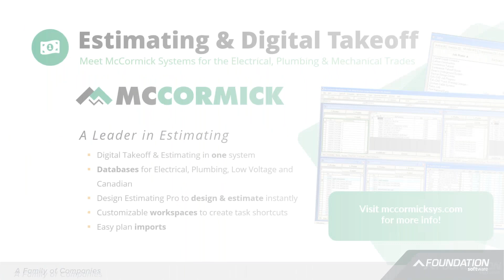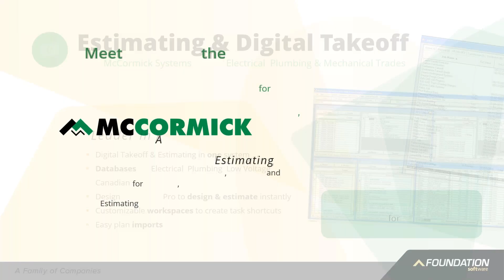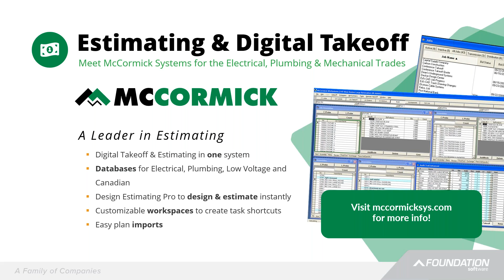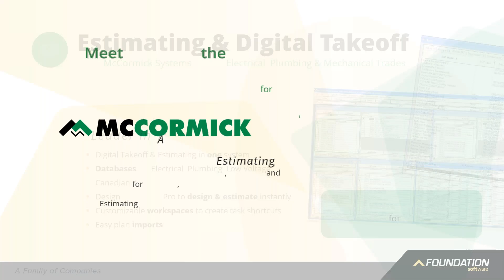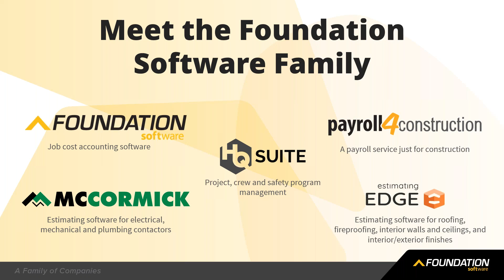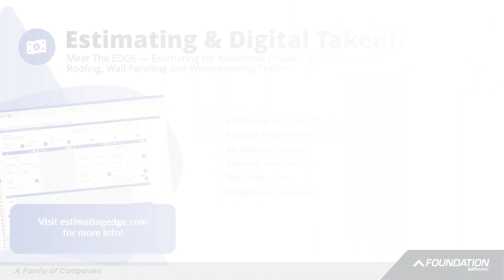Estimators, Ready to Scale Your Business? -- Estimating Edge and McCormick Systems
This webinar is designed for commercial subcontractors who specialize in:
  • Roofing, fireproofing, interior finishes (Acoustical, Drywall, Painting, Flooring), and exterior finishes (EIFS, Wall Panels, Waterproofing).
  • Electrical, Low Voltage Systems, Plumbing, Mechanical piping
  • General contractors who self-perform roofing, fireproofing, interior or exterior finishes.